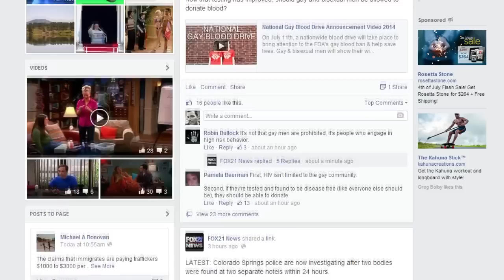Pride and social media reactions to the National Gay Blood Drive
Donating blood is an opportunity offered to many all the time, but not to everyone.
Right now the FDA excludes both gay and bisexual men, but one group is looking to change that. It's called the National Gay Blood Drive.